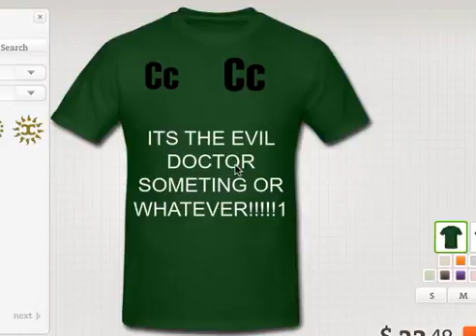CC T-Shirt Contest Entry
Couldn't do a picture...